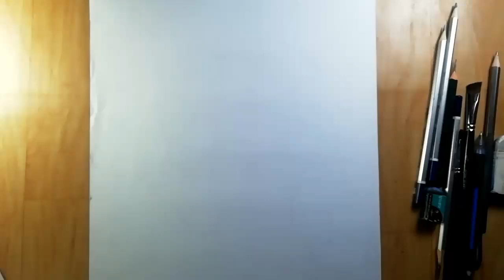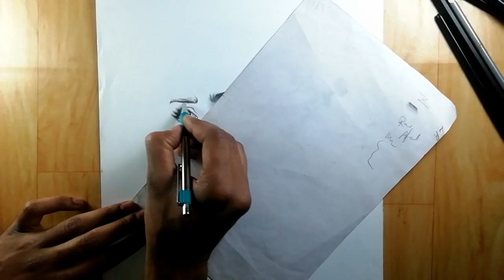Halima Sultan Ertugrul Ghazi Drawing |Esra Bilgic Drawing |Sketch Of Halima Sultan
Pencil & Shades

I drawn Halima Sultan ( Esra Bilgiç) in this video